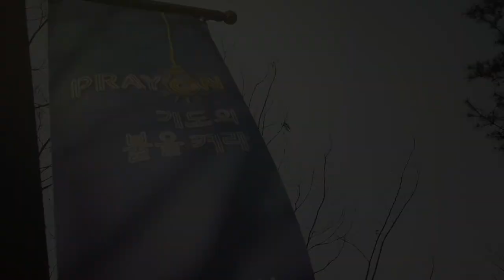나무공동체 리더교육 [기도의 불을 켜라] 6강 금식기도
금식기도는 모든 것을 내려놓고 기도에 전념하기위해 의도적으로 식사를 하지 않으면서 하는 기도다